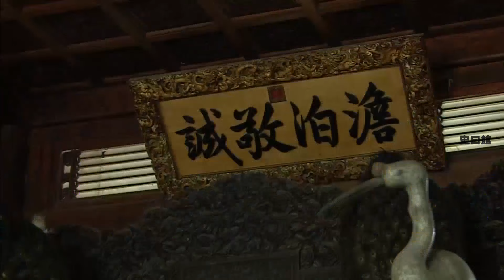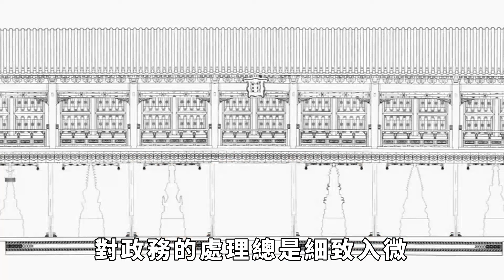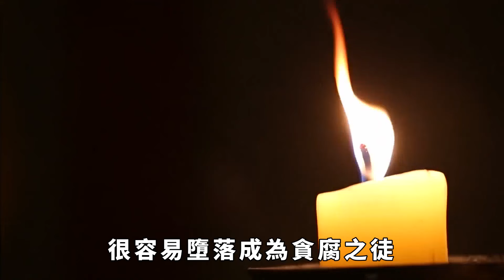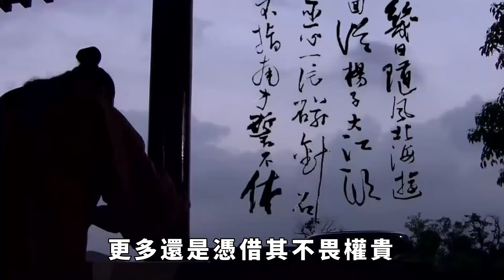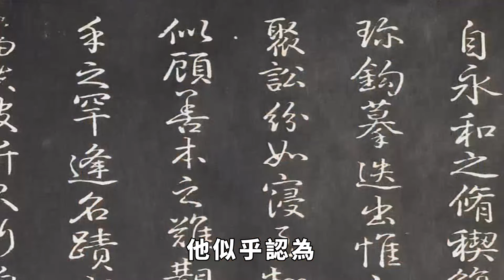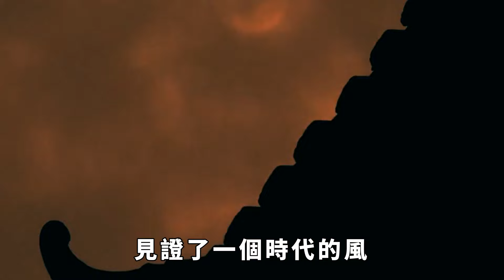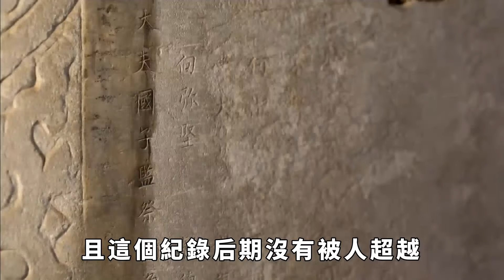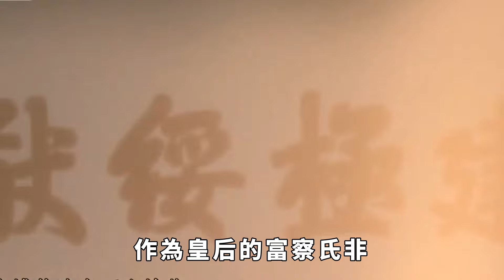雍正死後，51歲李衛隨之氣絕身亡，乾隆：一介庸奴，竟敢托名立廟 【史曰館】歷史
在清朝的歷史長河中，有一位名叫李衛的官員，他以忠誠和智慧贏得了雍正皇帝的寵愛，成為雍正手中的鋒利之刃。然而，這位曾經的雍正寵臣，在乾隆皇帝登基之後，命運發生了巨大的轉變。原本備受贊譽的李衛，在乾隆眼中卻成為了「一介庸奴」，甚至在他去世後，將他的廟宇拆除。這究竟是怎麼回事呢？